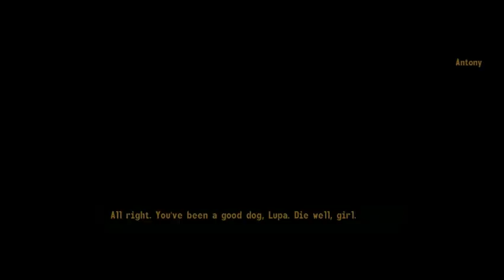Let's Play : Fallout New Vegas - EP 030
Fallout Game Crash Counter : 16 Times
A Timeless Classic! But I'm going to be Naughty
This Fallout Series is Dedicated to my mate Zombie!
(I know I should of picked Hardcore but I'm too Scared of the Wastes )
BASSMIX2022 - OUT NOW!
THE ASATRU - OUT NOW!
ROOTS - *DELAYED* (2023)
S-Y (2023)